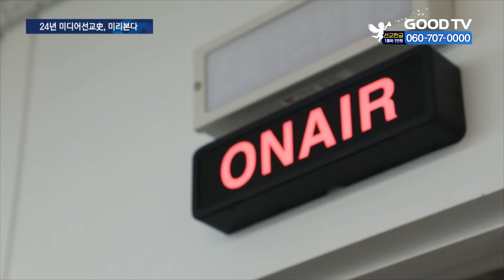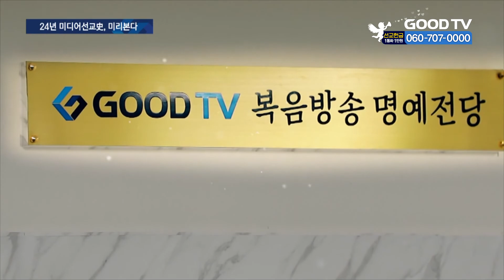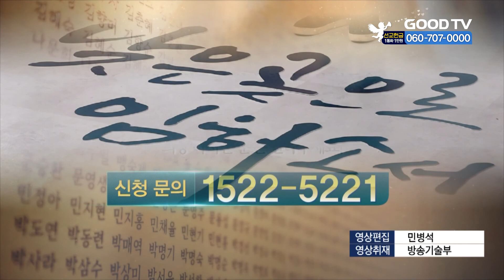2021후원방송, ‘공개녹화 초대합니다’ [GOODTV NEWS 20210913]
다가올 10월은 GOODTV가 미디어선교 후원을 요청하는 천사후원의 달입니다. 10월 4일부터 시작되는 천사후원의 달 생방송에 앞서 오는 16일에는 공개녹화가 열립니다. GOODTV의 미디어선교에 동역하길 원하시는 교회와 성도님들이라면 누구나 방역상황을 고려해 사전 신청접수 후 참여가 가능합니다. 오현근 기자가 보도합니다.

GOODTV 기독교복음방송은 매년 10월이면 천사후원의 달을 지정해 특별후원방송 ‘낮은곳으로 임하소서’를 진행해오고 있습니다. 특별후원방송 ‘낮은곳으로 임하소서’는 낮은 자를 위해 헌신하신 예수님을 따라 우리 주변에 어렵고 소외된 이웃의 사연을 다큐멘터리로 제작하고 방송을 통해 이들에게 도움의 손길이 연결되도록 하기 위해 3년 전 처음 시작했습니다. 이는 GOODTV가 한 해 동안 진행한 미디어선교 사역을 시청자들에게 안내하고, 동역해준 소중한 분들과 소통하는 시간이기도 합니다.

GOODTV는 10월 천사후원의 달에 진행하는 생방송에 앞서 공개녹화를 준비했습니다. 다가오는 16일, GOODTV 사옥을 방문해 미디어선교 사역의 현장을 견학하고 야외세트에서 진행하는 공개녹화에서 후원에 직접 참여할 수 있습니다. 모든 순서는 코로나19 확산세를 고려해 사전 신청접수한 분들에 한해 방문이 가능하며 방역당국의 지침에 따라 진행될 예정입니다.

코로나로 미디어를 통해 예배하는 시청자가 늘어나면서 GOODTV는 예배실황 뿐 아니라 정성을 다해 프로그램을 제작하고 있습니다. 현장 방문자들이 제작 프로그램 스튜디오를 둘러보며 GOODTV 미디어선교를 응원하고 기도하는 시간을 가질 수 있도록 준비됩니다. 이어서 건물 야외에 설치된 무대에서는 미디어선교에 대한 본인의 생각을 이야기하고 동역자로서 후원하는 순서도 이어서 마련됩니다. 이번 공개녹화는 참여하는 성도들이 출연자들의 신앙과 삶의 이야기가 어떻게 전 세계로 방송되는지 확인할 수 있는 뜻깊은 시간이 되도록 준비하고 있습니다. 또 10월 한달 간 미디어선교센터 기금마련을 위해 방송되는 후원방송 프로그램에 더욱 공감할 수 있을 것으로도 기대를 모읍니다.

세상을 복음의 빛으로 밝히기 위해 지난24년 간 미디어선교 소명을 감당해 온 GOODTV는 이번 후원방송을 디딤돌 삼아 방송제작환경을 개선하고 기도와 동역으로 함께하는 시청자들에 힘입어 30년, 50년의 기독교 복음을 전하는 방송으로 전진하겠단 계획입니다.

(송태근 담임목사 / 삼일교회)
기독교 계통의 방송 매체는 이 캄캄한 길 없는 세상에 그리스도의 군사로서 길을 내는 자들이예요. 그 길로 복음이 흘러 들어가고, 생명이 전달되고, 예수가 전해지고…

GOODTV 10월 천사후원의 달 사전 공개녹화에 참여를 희망하는 성도들은 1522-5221번으로 전화해 사전신청 접수하면 16일 당일, GOODTV 사옥을 직접 방문할 수 있습니다.

* 방송시간
 GOODTV NEWS

● 본방 : 월 ~ 금요일 21:50
● 재방 : 화 ~ 금요일 06:50  /  토요일 06:00
● 삼방 : 화 ~ 금요일 12:00   /  토요일 14:00

* 시청방법

- IPTV: KT Olleh TV 234번, SKB Btv 303번, LG U+ 273번
- 위성TV: KT 스카이라이프 186번
- 케이블: Btv 케이블 224번, LG헬로비전 289번, 딜라이브 303번,